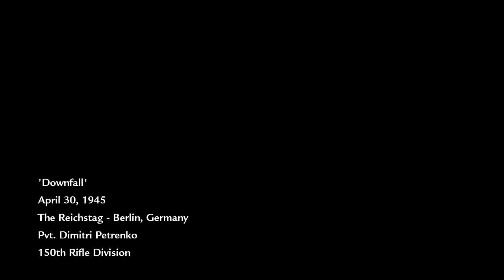The Reichstag 1945 - Call of Duty World at War (Ending)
On Makin Island, in August 1942, Private C. Miller witnesses the torture and execution of his squad of Marines by the Imperial Japanese Army, before he is rescued by a squad of Marine Raiders, led by Corporal Roebuck and Sergeant Sullivan, who then begin assaulting Japanese positions on the island. In September 1944, the squad participates in the Battle of Peleliu. After breaking through the Japanese lines on the beach, Sullivan is fatally stabbed by a Japanese soldier, and Roebuck is promoted to Sergeant. The squad make their way through a swamp to capture an airfield to disable anti-aircraft guns. After pushing further inland, the squad take out enemy mortar crews so their tanks can proceed inland. They proceed through the jungle to attack the artillery-filled point, allowing American ships to advance, and Peleliu falls into American hands.

Soviet campaign
In September 1942, Private Dimitri Petrenko of the 62nd Rifle Division wakes in a body-filled fountain in Stalingrad as German troops execute his comrades. He meets fellow survivor Sergeant Viktor Reznov, who tells him of his mission to kill German General Heinrich Amsel, who is responsible for numerous war crimes across the Soviet Union. After evading and fighting German soldiers, Dimitri and Reznov meet up with the remainder of Dimitri's unit preparing to assault the General's communications post. Dimitri and Reznov provide over watch for Soviet soldiers as they attempt to capture the post, managing to kill Amsel as he attempts to escape. Their position is discovered, and Dimitri and Reznov flee into the Volga River.

In April 1945, during the Battle of the Seelow Heights, Dimitri is saved from capture by German soldiers by the advancing 3rd Shock Army. He is reunited with Reznov and introduced to Private Chernov, who is reluctant to be merciless toward the enemy as ordered by Reznov. The Soviet troops fight through German lines before reaching and clearing out an enemy camp. Dimitri and Reznov then operate a T-34-85 tank alongside several others, eliminating the last German resistance in the area before boarding a train to Berlin. Upon arrival, they engage German soldiers on the outskirts of the city. They advance through the streets before entering a Berlin U-Bahn station, fighting through it until the Germans flood it in an attempt to eliminate the Soviets.

Reznov drags Dimitri out of the U-Bahn station to regroup with Soviet infantry. The Red Army then advances towards the Reichstag. During the assault at its entrance, Chernov is killed by a flamethrower.[b] Reznov, Dimitri and the remaining Soviet soldiers enter the Reichstag, clearing it of the German defenders, and reach the rooftop. Dimitri is badly wounded by a lone German soldier, whom Reznov then brutally kills with a machete before helping Dimitri plant the Soviet flag, signaling Soviet victory and ending the war in Europe.